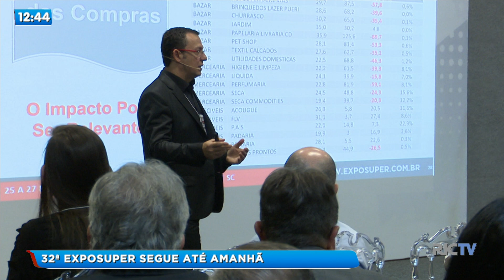32ª Exposuper segue até amanhã, dia 27, em Joinville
O primeiro dia da Exposuper superou a expectativa  de público dos organizadores. O evento segue até amanhã, dia 27 de junho, e traz novidades em produtos, serviços e conhecimento para quem é da área supermercadista.